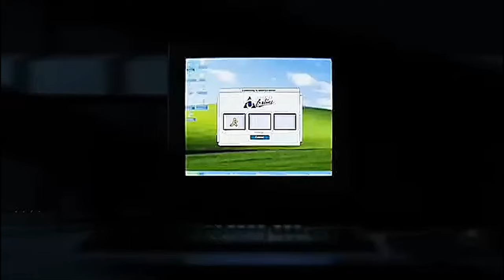Lego Amazing Digital Circus Compilation | Lego Stop Motion